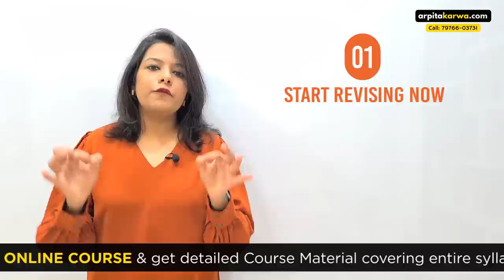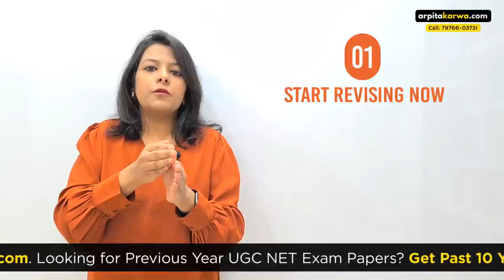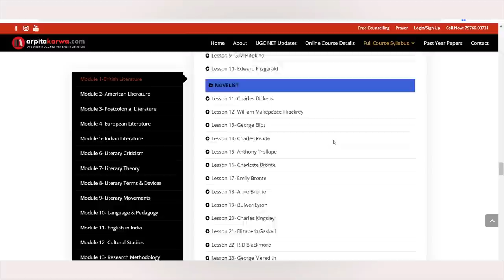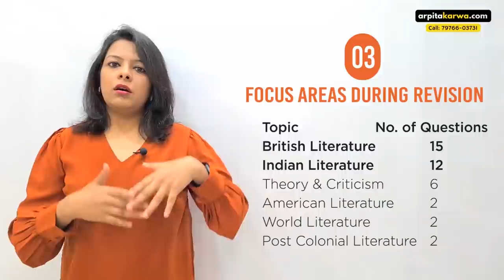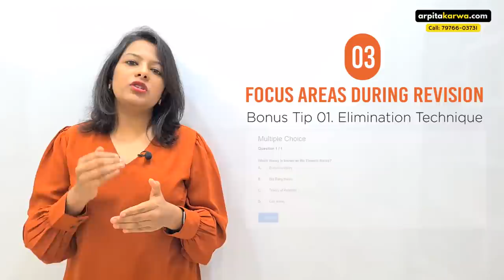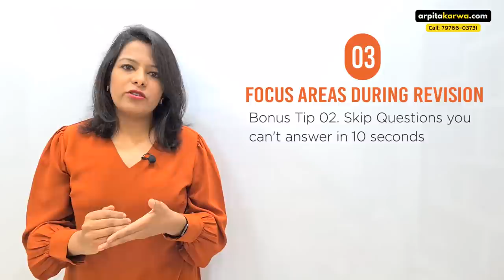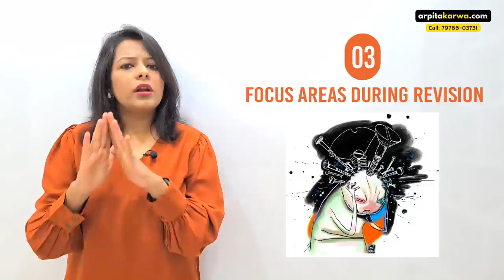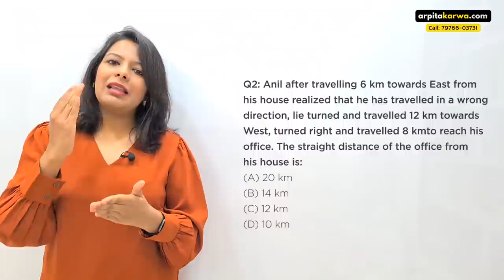Last 7 Days Strategy to Score Maximum Marks in GATE 2021 | Revise Effectively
With GATE 2021 exam being organized in just a week's time, there is no doubt that last week before the exam must be full of stress and panic for aspirants. But let's not forget amidst the stress that the preceding 7-10 days before the exam are most crucial for an aspirant, who wishes to crack the GATE Exam in very first attempt. You need to put correct efforts in those days to maximize your scores.  So, here is Team ArpitaKarwa.com with some last minute tips and tricks that can help you grow your score by almost 30% in the last week!